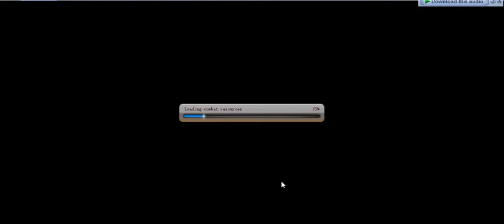Anime Pirates - Battlefield Lv. 121 I Crimson Hell